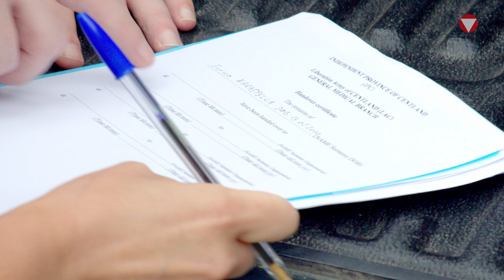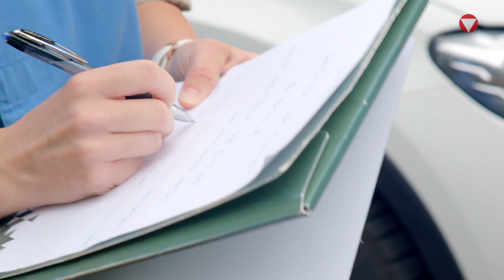Handover/ Takeover fallen soldier - BlueFlag 2024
Gefallene müssen übernommen und an ihre Landsleute übergeben werden. Genau dieses Szenario stand für die angehenden Militärbeobachter am Sonntag auf dem Programm.
Die Übergabe interessierte ebenso die lokale Polizei, wie sich noch am selben Tag durch den Besuch eines Verbindungsoffiziers herausstellte.